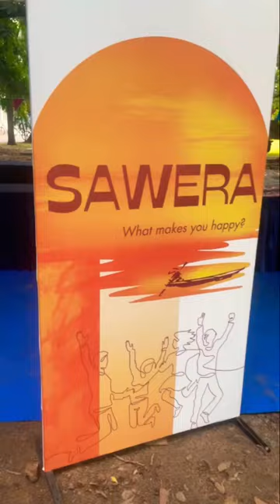Sawera T-shirt Painting IIT Madras | Indo Rock woman band